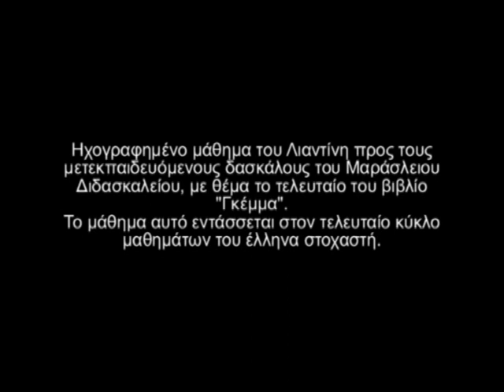Λιαντίνης - Γκέμμα (13/5/1998)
Ηχογραφημένο μάθημα του Λιαντίνη προς τους μετεκπαιδευόμενους δασκάλους του Μαράσλειου Διδασκαλείου, με κεντρικό άξονα το τελευταίο του βιβλίο "Γκέμμα".
Το μάθημα αυτό εντάσσεται στον τελευταίο κύκλο μαθημάτων του έλληνα στοχαστή.